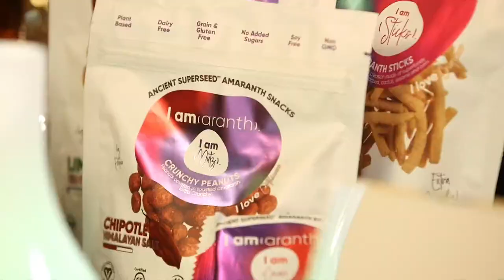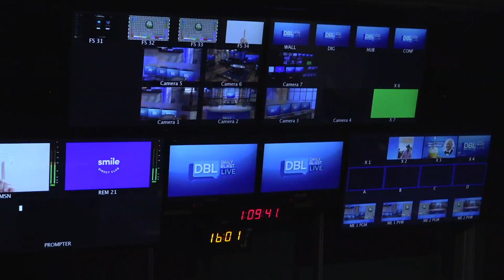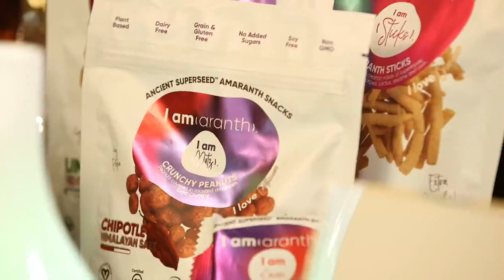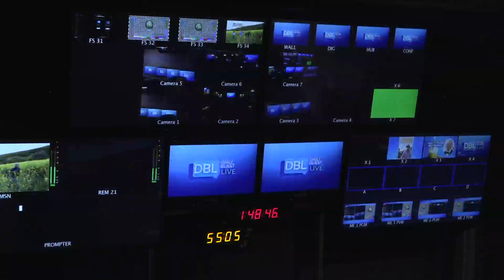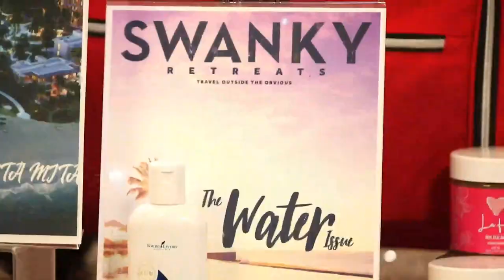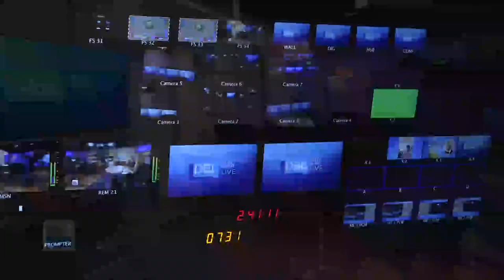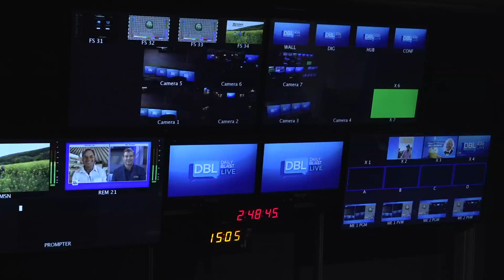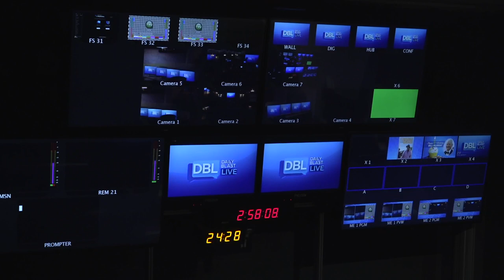DBL | Monday September 21, 2020